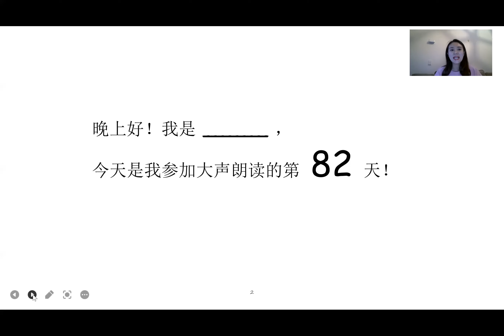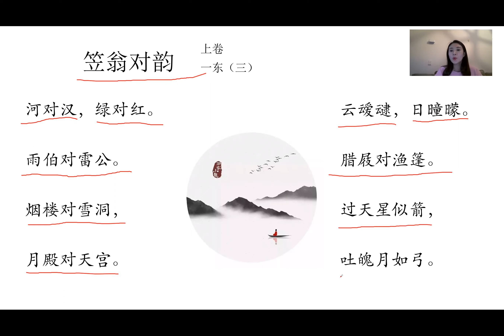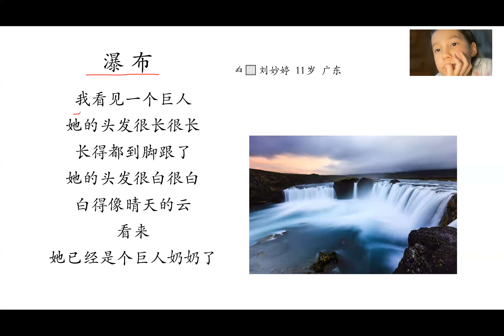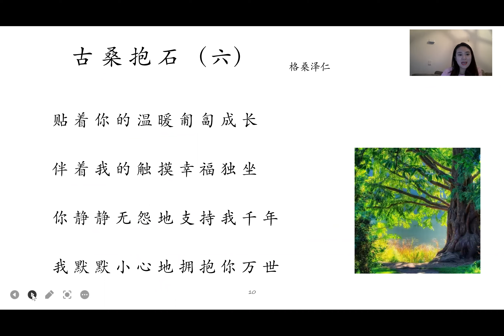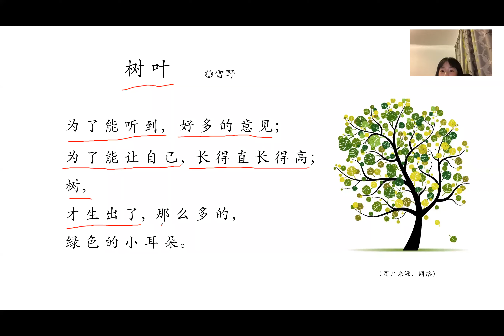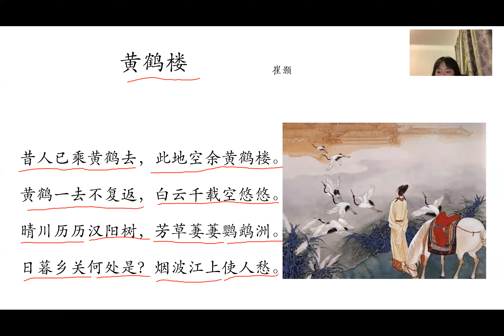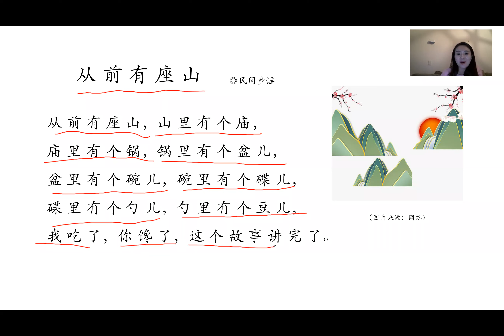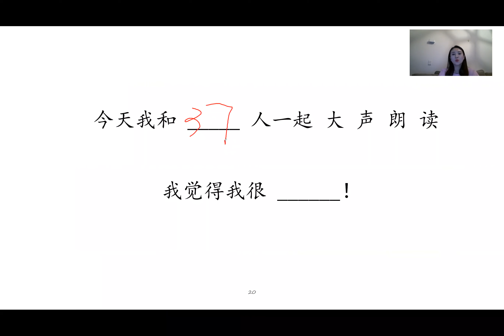大声朗读（新西兰站）82